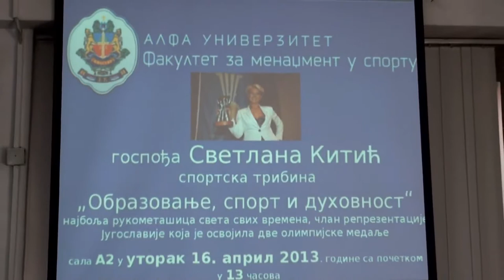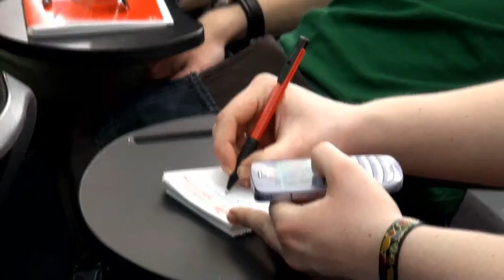ALFA UNIVERZITET Gostovanje, Svetlana Kitić, 16 04 2013